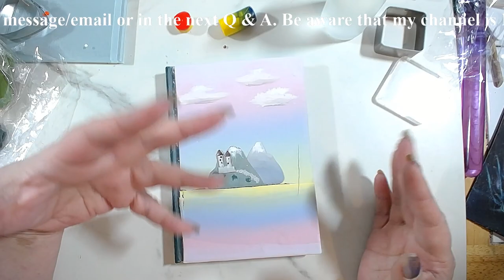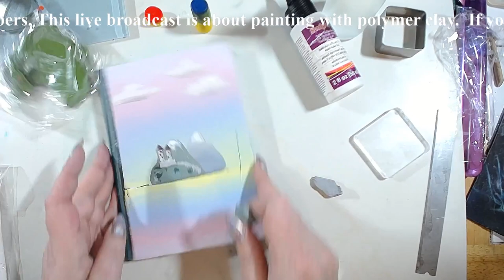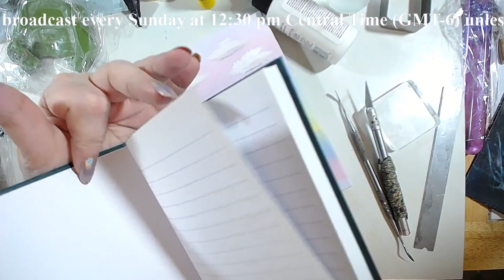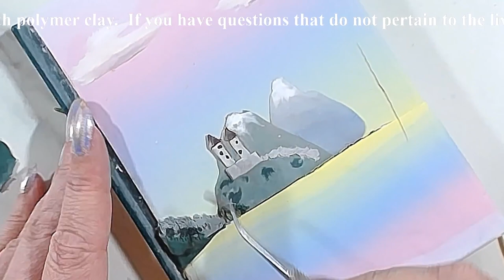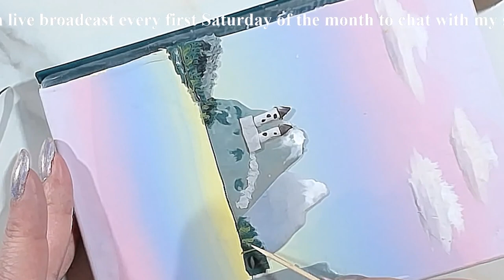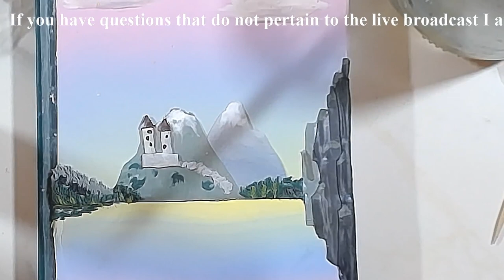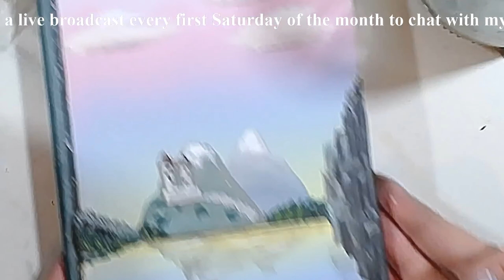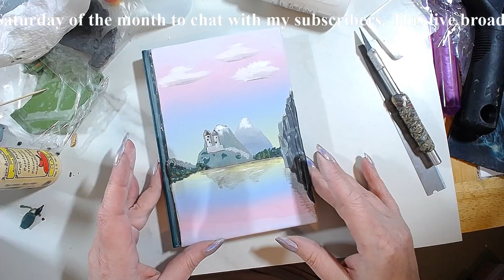15k subscribers giveaway + Painting with polymer clay part 3 - landscape676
In the first project of the series, we made the complex Skinner blend in part 1, the clouds, mountains and castle in part 2.
Now let's populate that horizon line with some forests, and make that lake look more alive!